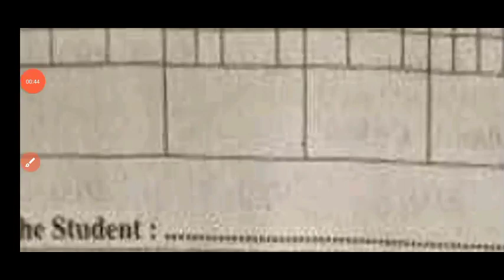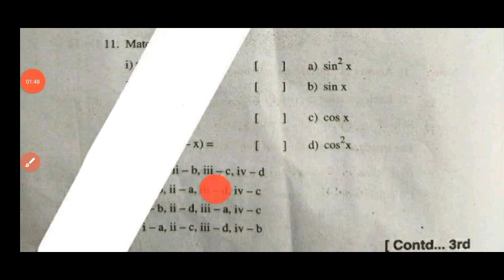10th class maths pre final exam real question paper 2024|Ap 10th pre final maths answer key 2023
10th class maths pre final exam real question paper 2024|Ap 10th pre final maths answer key 2023

ap 10th class maths pre final exam question paper 2024|10th class pre final maths answer key 2023

ap 10th class maths pre final question paper 2024 with answer|10th pre final maths answer key 2023

ap 10th Class pre final maths question paper leak 2024

10th Class pre final maths studies question paper leak 2024

ap 10th Class math's pre final question paper leak 2024
100% real 10th class maths studies pre final exam paper 2024

💯10th mathmatics pre final question paper 2024

10th maths pre final exam paper 2024

pre final exam paper 2024 answer key class 10th maths
10th Class maths pre final question paper leak 2024

ap 10th Class pre final exam maths paper leaked 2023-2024

Prefinal exam paper 2024 class 10th math's

mathematics pre final exam paper 2024 answer key

class 10th maths pre final exam paper 2024

pre final exam paper 2024 answer key 10th class maths

10th class mathematics final exam paper 2024

100% real 10th math's pre final question paper 2024

class 10th maths pre final exam question paper 2024

Maths pre final question paper 2024 class 10t

class 10th mathematics pre final exam paper 2024 answer key

pre final exam paper 2024 10th class maths
pre final exam paper 2024 answer key 10th maths

ap 10th class prefinal exams maths real question paper 2024 latest